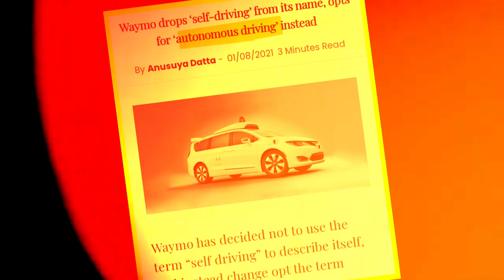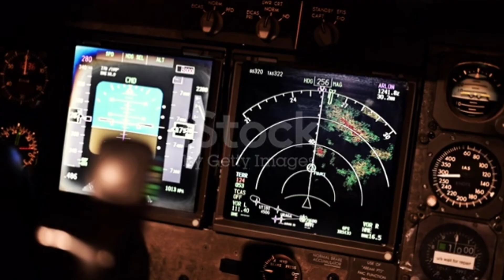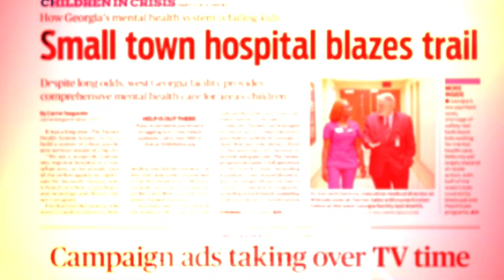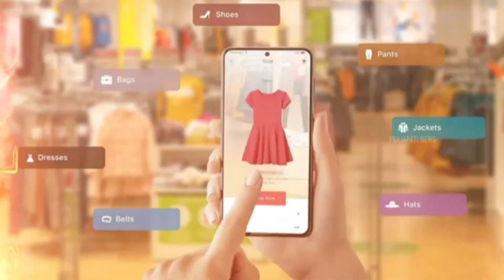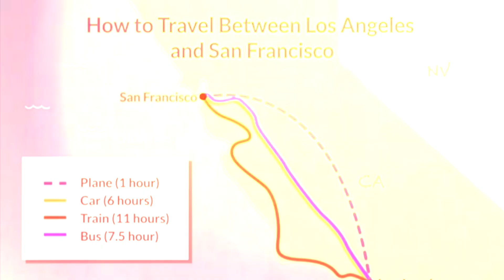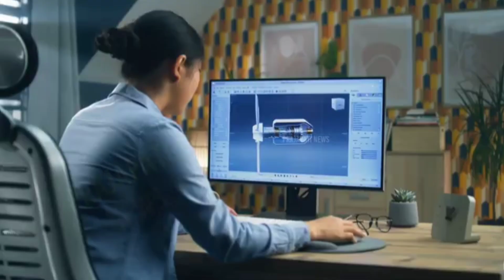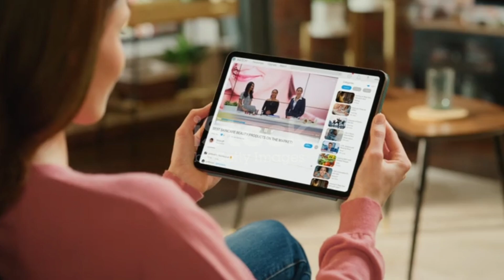"AI in 2050: AI robot তে আমাক শেষ কৰিৱ 😱 New TECHNOLOGY -maina d style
Description:
🤖 Welcome to the Age of AI! 🌍
Artificial Intelligence (AI) is transforming the way we live, work, and interact with technology. In this video, we’ll explore how AI is revolutionizing industries, improving everyday life, and shaping the future.

🔍 Topics Covered:
✅ What is AI and How It Works
✅ AI in Healthcare, Finance, and Education
✅ Machine Learning and Deep Learning Explained
✅ AI’s Impact on Job Markets and Automation
✅ The Future of AI – What’s Next?

Allowance is made for "Fair use" for purpose such  as criticism,comment,new reporting, teaching,scholarship, and research.fair use is a use permitted by copyright status that Might otherwise be infringing.nonprofit, educational or personal use tips the balance in favour of fair use.